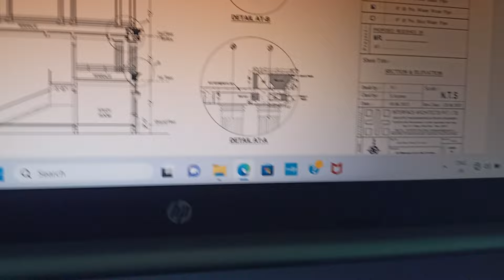Civil Engineering Elevation Drawing Study In Hindi।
your Queries-
What is the study in drowning about